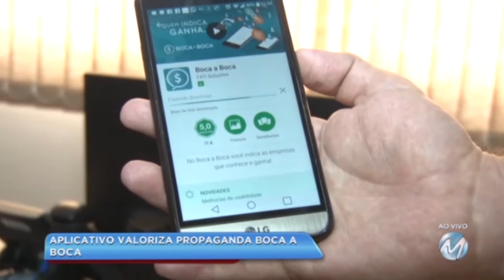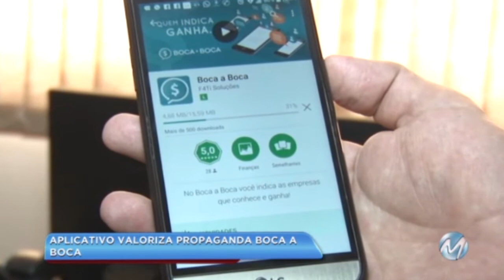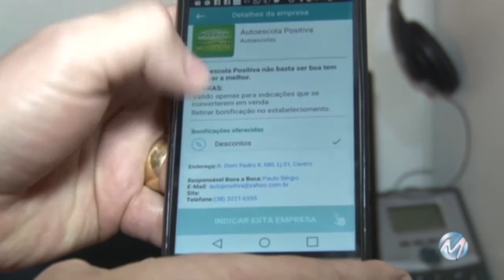Aplicativo bonifica quem faz propaganda boca a boca em Montes Claros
Dois empresários de Montes Claros, no Norte de Minas, desenvolveram um aplicativo que bonifica quem faz a famosa propaganda boca a boca. Funciona assim. As pessoas baixam o aplicativo e indicam algum serviço ou algum produto para outro usuário. Se o negócio for fechado, quem deu a dica pode receber dinheiro, descontos ou até serviços na empresa indicada.